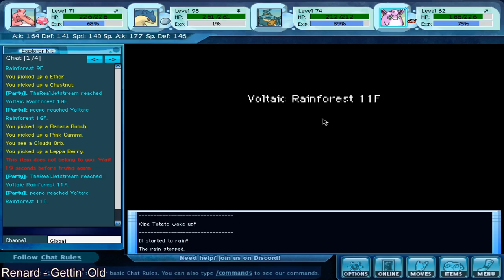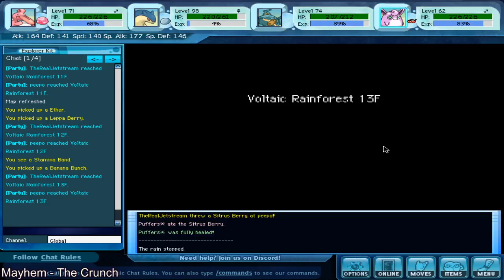Pokemon Mystery Universe 28